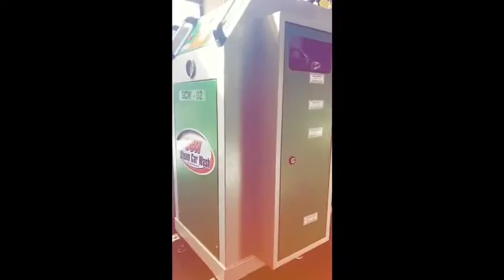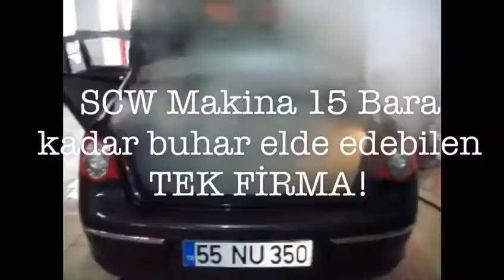Steam Car Wash Machine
Steam washing machine
The steam car washer is the latest product of the technology. The steam car wash machine does not damage the steam paint during exterior surface washes. You do not need to use chemicals to wash your car. Chemicals are seriously harming human and environmental health. In addition, it causes the paint on the vehicle to lose its dullness and luster.

Steamy car wash machine, the surface of the car washed with pasta is like polished. Because the steam completely eliminates chemical residues and lime residues from water. Steam car wash machine, interior detail does not end by counting the benefits in the hairdresser. We can reach every spot where we can not reach the car with steam. We can remove any object with all sticky dust, dirt, dust, and dust. The most beneficial of the steamer is to destroy and neutralize all the bacteria in the car. The brush in the machine is used to clean the seats of the vehicle. Oil in the seat, gum, glue sticky products make it easier to get out. It removes all the dirt that accumulates on the seat and provides hygiene on the seats. The steam also destroys the bad smells in the car. The machine cleans the luxury cars without damaging the engine during engine cleaning. Excellent results are obtained when cleaning in rims.

When Steam Machine is Purchased Please be careful!

If you want to use Steam Car Wash Systems. You will want to see the CE certificate first. The CE certificate will show that a machine conforms to European Standards and that the machine is manufactured to the extent that you can use and benefit from it. Turkey's first and only received this document ... Our company Steam Car Wash
He is entitled. Your choice is made from companies that do not have a CE certificate, your safety of life and property is not under your protection!
WHY MY STEAM WASHING AUTO?
• You will save 97% of the water you will spend in water washing. (Aqueous washing average: 70-80 Lt. Steam Car Wash 3-5 Lt)
• When you wash by steam, you wash in 1 hour, while cleaning the outer car. You spend 3-4 hours in the water wash. Why spend extra time?
• No brushing required! Thus, the car seats do not damage, wear.
• Steam cleaning is hygienic.
• Steam gives the car a smooth, vibrant and brighter appearance.
• Provides cleaning that you will never get in water washing.
WHY IS SCW MACHINE?
• CE Certificate (compliance with European Standards)
• Internal 10 Ml boom boiler
• Washing the inside and outside of the same machine with the same machine (no energy loss)
• Up to 33 Lt tank capacity
• 15 kW machine
• One machine is both dry steam. (Dry steam provides special cleaning for electronic components and breasts.)
• Stainless steel boiler
• Electrical material brand used in the machine. Siemens (Chinese materials do not heat)
• The quality (non-rusting) and thickness of the materials used. (If material is thin and quality is low, explosion risk occurs.)